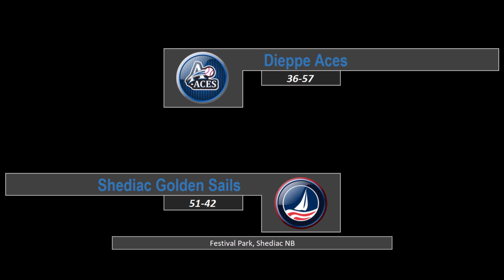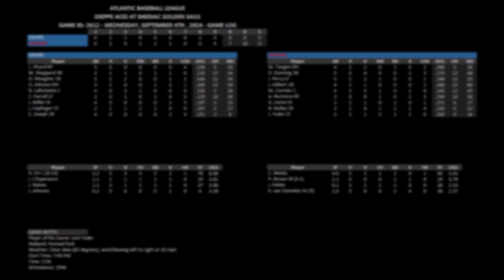Sep 4 2024 - Game 94 vs Dieppe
SEPTEMBER SCHEDULE :
Sun Sept 1st at Charlottetown
Mon Sept 2nd at Charlottetown
Wed Sept 4th vs Dieppe
Thu Sept 5th at Fredericton
Fri Sept 6th at Fredericton

The post-season begins Sunday, September 8th